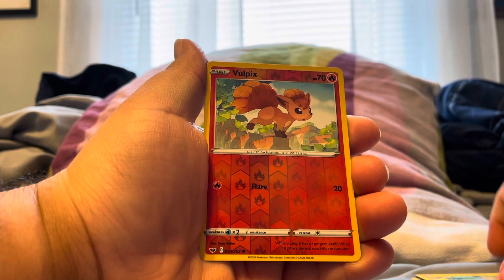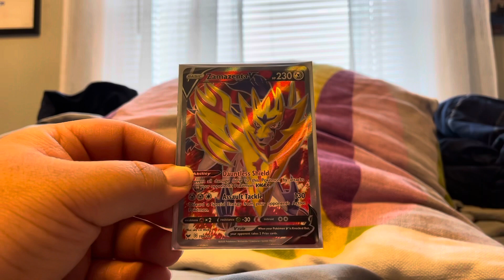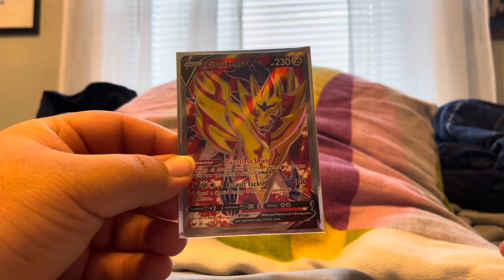OHHHH SNAPPP 🤯 | Opening a Pokémon Sword & Shield Booster Pack!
Welcome To A New Video From JOELtheCOLLECTER12!